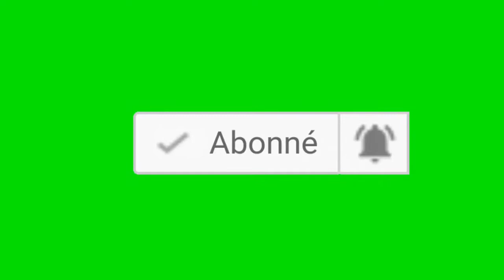Nzombo le soir: FCC: Marche par defi ou epreuve des forces dans la rue?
Analyse de la marche du FCC a Kinshasa:
    Des milliers de personnes ont répondu à l’appel à manifester lancé par le FCC.

    Les drapeaux des nombreux si pas tous les partis de cette famille politique étaient visibles au lieu du rassemblement à la première rue Limete, en face de l’église Cité Bethel.

    Plusieurs lieutenants de Joseph Kabila avec à la tête Néhémie Mwilanya et Ramazani Shadary ont pris part à la manifestation.

    La marche s’est déroulée sur l’avenue Sendwe et devait aboutir au Palais du peuple.

    La police avait bloqué tous les accès au Palais du peuple, plus d’une centaine de policiers ont été déployés aux abords du Parlement.

    Une barrière policière était érigée au pont Cabu pour empêcher l’avancée des manifestants. Mais comme certains militants allaient de manière dispersée, certains ont vite franchi ce dispositif pour se retrouver sur le boulevard Triomphal.

    Certains cadres du FCC ont aussi franchi la barrière peu avant la fin de la marche.

    Ramazani Shadary a précisé que la manifestation visait aussi à désapprouver la « dérive dictatoriale » de Félix Tshisekedi.

    Néhémie Mwilanya pour sa part a dit que le FCC n’est pas d’accord qu’une partie à la coalition puisse s’arroger tout le pouvoir.

    Les militants se sont retrouvés sur le terrain en face du stade des Martyrs à plusieurs groupes à la fin de la marche.

    Il n’y pas eu d’incident, la police qui a encadré la manifestation n’a tiré aucun coup de feu ni gaz lacrymogène.